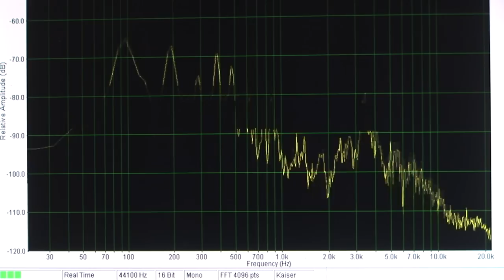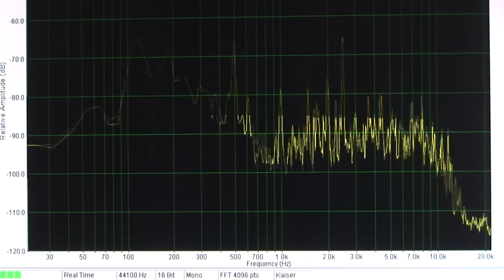Magic 1278 Quality Issues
Seems to be a controversy that some Melbourne AM stations have
worse quality now than a while back
This air check recorded off air on an  AM3 tuner with audio and spectrum
shows the difference form a recent recording and one made in 2006.
The change over is at 1.20 in
The recent recording shows a cut off at 5Khz while the older one has full
audio response to 15K.
The audio is a bit "gurgled" due to the Youtube conversion.
but even so the difference is marked.
99% of the audience would not have radios that would
be able to tell the difference but what is the point
of such a restricting of bandwidth. Most other stations in
this market have audio to 9Khz, that can sound very good.
It must be said that Magic 1278 is the only main stream
music format AM station in Melbourne but has worse quality than the talk sport stations except  their sister station 3AW that has the same restricted audio response.
Who cares anyway , i don't  as i got tired of golden oldies
years ago and 90% of my listening is off the net or DAB any how, but you would think the station engineers might
like to keep the quality as high as possible  for the medium